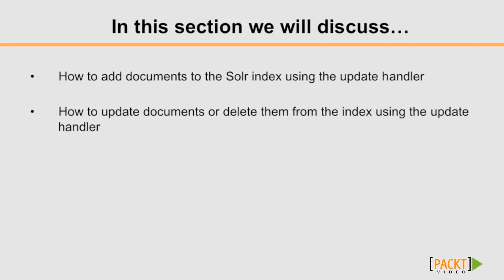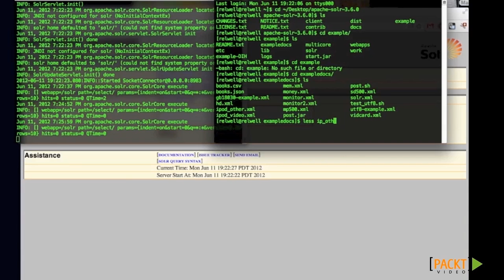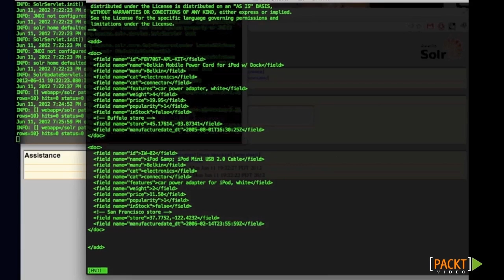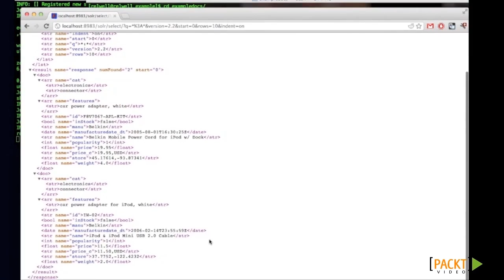Getting Started with Apache Solr Search Server Tutorial : The Update Handler | packtpub.com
Part of Getting Started with Apache Solr Search Server video series. For the full Course visit:

We need to get data into our index. Solr allows updating through HTTP end points.
• Locate example XML documents and inspect the document formats
• Use the POST script to post data to an Solr instance
• Verify if the data is uploaded